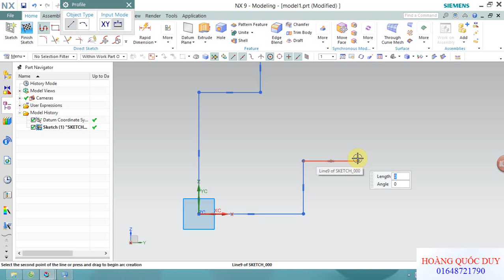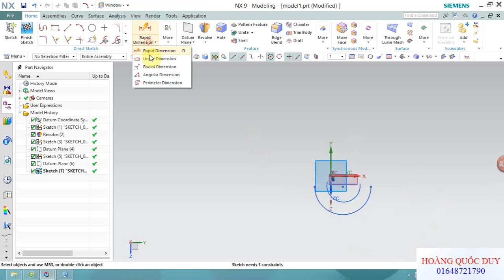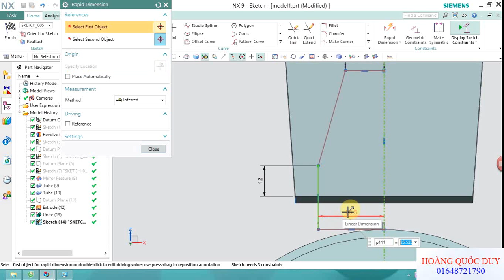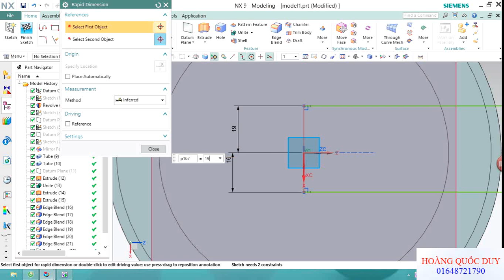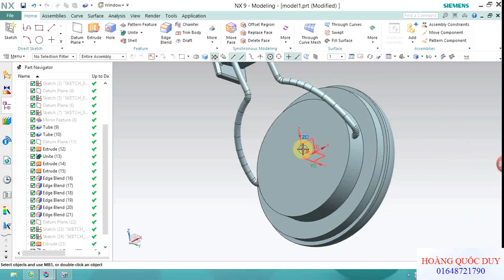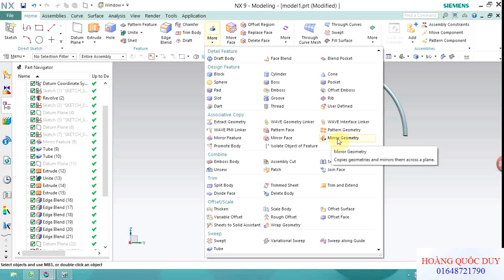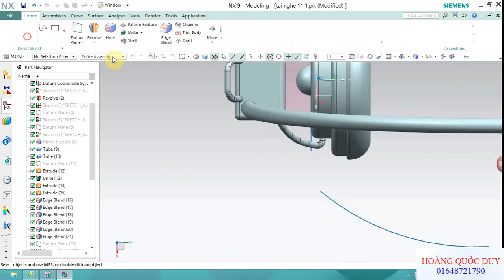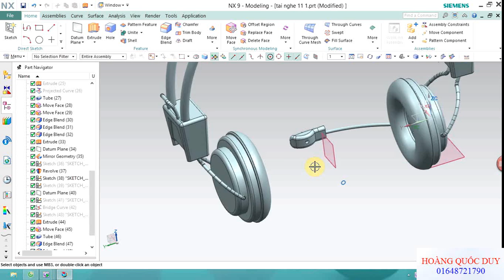NX CAD TUTORIAL: Headphones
Học NX  online từ cơ bản đến nâng cao trên trang web trực tuyến số 1 VN